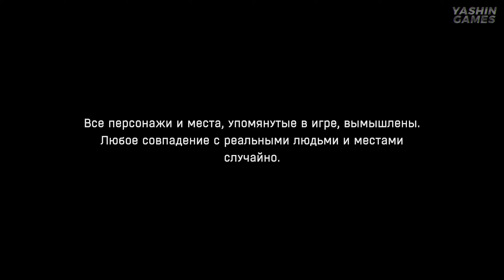Начало ► Dying Light Прохождение ► Сложность Кошмар ► #1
Прохождение Dying Light на максимальной сложности ➤Сложность Кошмар. 💻

🙂Меня зовут Артём.
📺 Это канал Yashin Games.

В этом эпизоде видео вы увидите Dying Light прохождение часть 1 (Dying Light part 1)

➡️Обязательно посмотрите другие видео на канале❗️
📑 И обязательно пишите комментарии❗️😃

     На этом канале Вы увидите полное прохождение Dying Light на пк (Дайинг Лайт).
Очень надеюсь, что по Dying Light прохождение  получится очень интересным и Вам всем понравится. В целом даже если судить по роликам в сети то в Dying Light gameplay мне очень понравился.
     Я предполагаю, что наше с Вами прохождение игры Dying Light затянется на многие часы. А также уверен, что в Дайинг Лайт прохождение на сложности кошмар будет по настоящему эпичным.
       Как вы уже поняли прохождение Dying Light на русском языке, но к сожалению без русской озвучки.  Dying Light — игра про захватывающее дух приключение, основные события игры происходят в огромном городе под названием Харран.
   Dying Light — это компьютерная игра в жанре survival horror и action-adventure от первого лица с открытым миром, разработанная польской студией Techland и изданная Warner Bros. Interactive Entertainment в 2015 году для PlayStation 4, Xbox One, Microsoft Windows и Linux. После выхода дополнения The Following игра также стала доступна в составе Enhanced Edition.
Все действия происходит в мегаполисе Харран, он является вымышленным ближневосточным  городом (англ. Harran), в котором произошла эпидемия зомби-апокалипсиса. Главный герой, за которого мы будем играть является  своего рода шпионом, который должен присоединиться к группе выживших людей, которые  держат оборону и выживают в городе зомби и бандитов. Изюминкой игры является  возможность активно использовать паркур в городской местности и не только, а также особо выраженная смена дня и ночи — в тёмное время суток на улицах города появляются намного более опасные противники и выжить становится очень сложно из за особо опасных и быстрых зомби мутантов.
     Сразу после выхода игра получила большинство положительных отзывов от критиков. В частности они похвалили графику и окружающий проработанный мир. Также многие положительно согласились с тем, что многие элементы в геймплее (например паркур) хорошо проработаны, но требуют доработок. Второе крупное дополнение для игры Dying Light: The Following (в составе Enhanced Edition) оставила значительные положительные отзывы критиков, хвалившие улучшенный новый большой открытый мир (в сравнении с оригинальной игрой), отличное повествование сюжета, и улучшения в плане геймплея.
За первые 45 дней после релиза было продано 3,2 миллиона копий Dying Light, что сделало её самой коммерчески успешной игрой Techland. В августе 2015 было объявлено о продаже более 5 млн копий.
     В Dying Light: Мы будем играть за агента, которого зовут Крейн, ключевая цель игры – выполнение роли шпиона. В Даинг Лайт у нас будет возможность использовать пересечённую местность для выживания, а именно применять паркур а также прокачивать навыки и визуальный облик нашего героя, мы будем изучать и расширять знания о большом открытом мире, Это прохождение игры Dying Light: на русском языке на PC. Максимальный уровень сложности (Сложность Кошмар).

      Конкретно в этом эпизоде мы увидим самое начало игры в  Dying Light, увидим возможный функционал игры, будет очень интересно, заходите на видео и смотрите эпизод. В этом эпизоде Dying Light мы будем проходить задания под названиями:
Пробуждение.